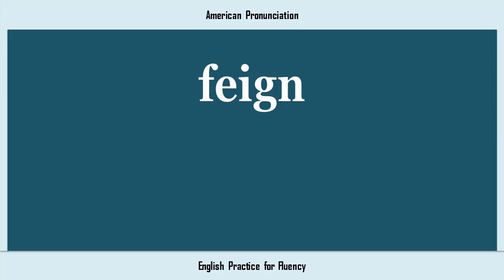feign, How to Say or Pronounce FEIGN in American, British, Australian English